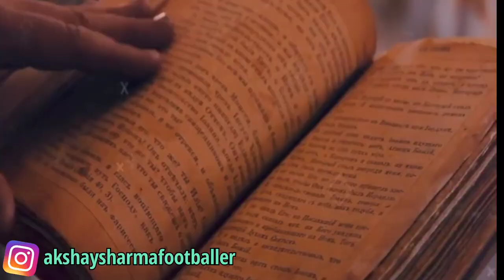हिमाचल प्रदेश की वो मशहूर जगह,जो आपकी यात्रा को बना देंगी यादगार और मजेदार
हिमाचल प्रदेश की यात्रा
Tourist places of Himachal Pradesh
हिमाचल प्रदेश की प्राकृतिक सौंदर्य
How much does Himachal trip cost
Natural beauty places in Himachal Pradesh